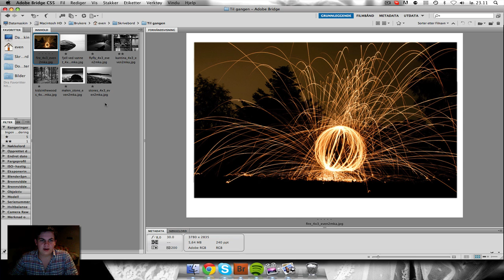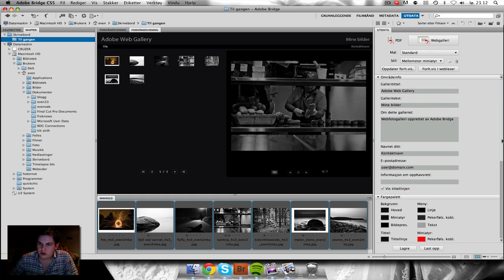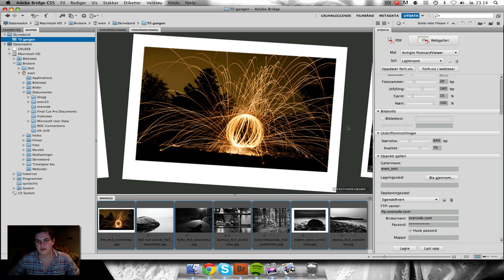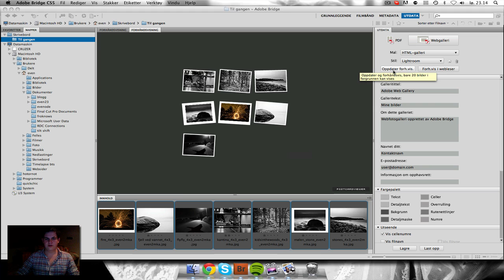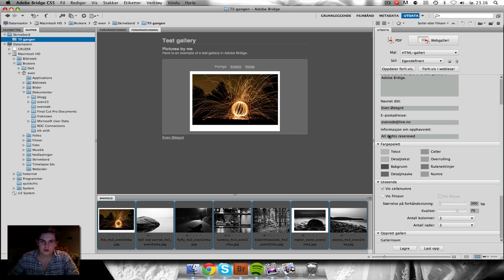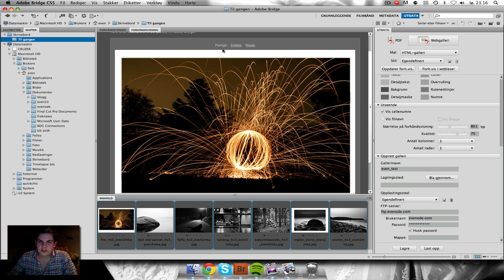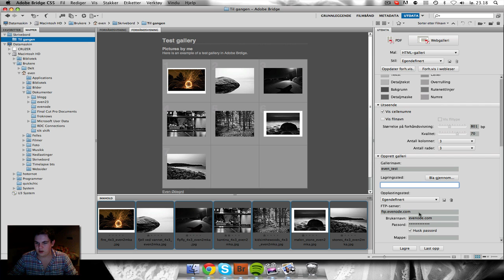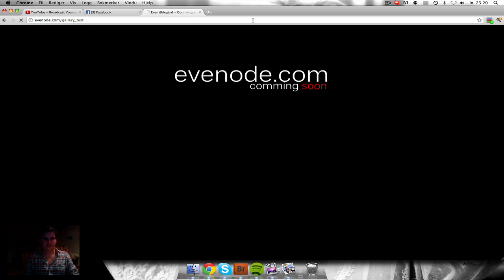Make a HTML and Flash gallery in Adobe Bridge CS5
A tutorial on how to make a flash or HTML gallery in Adobe Bridge CS5, pretty much the same in CS4, not sure about the versions bellow that.

If any questions you shoot me a comment.